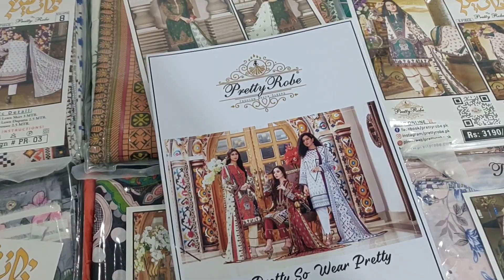Pretty Robe Brand Print lawn 3pc 2021 latest volume | 50% off | Soha by Gull jee